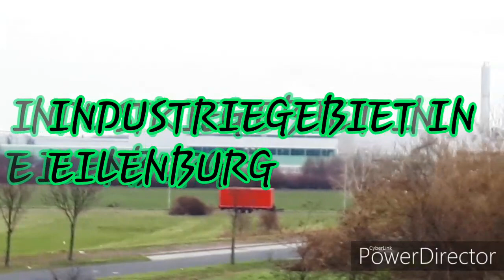AM SCHANZENBERG IN EILENBURG/2019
Diese INDUSTRIEGEBIET befinden sich zwischen Eilenburg und KOSPA Richtung KROSTITZ.
Hier sind verschiedene Betriebe und Dienstleistungen Firmen.